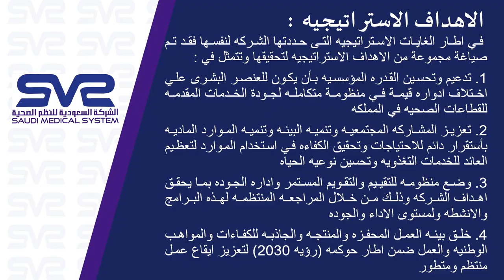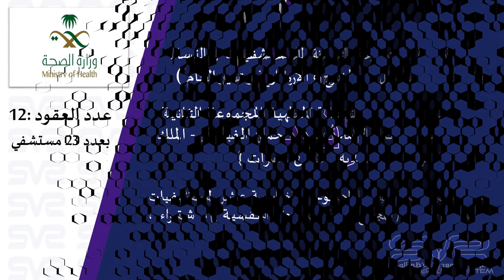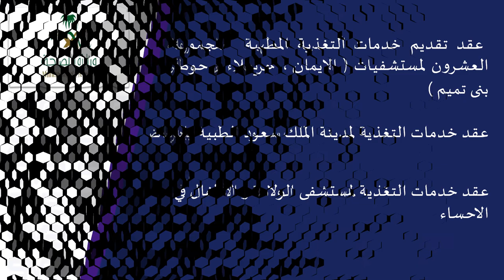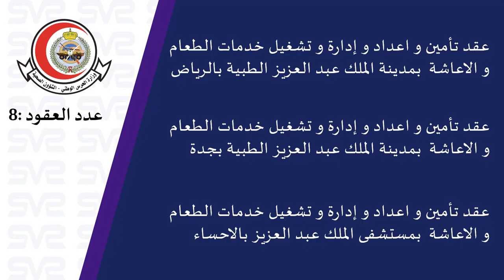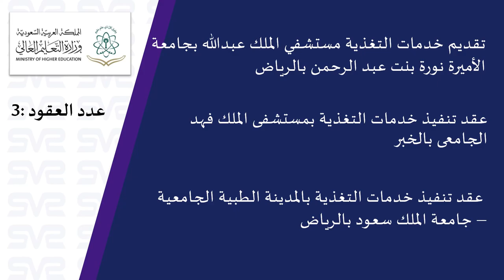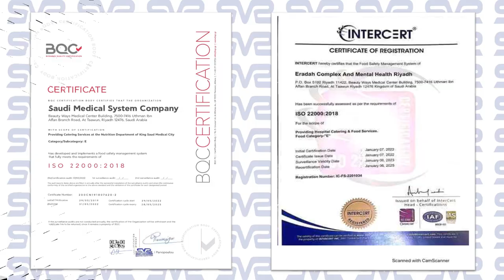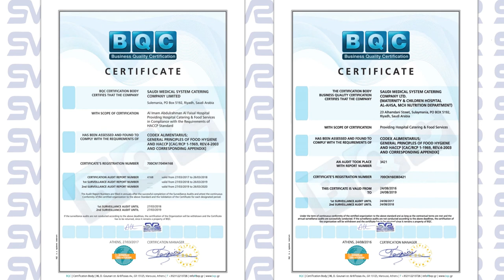Saudi Medical System profile